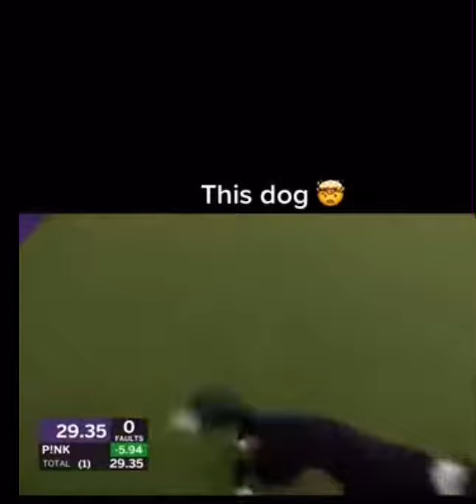World’s fastest dog#dog